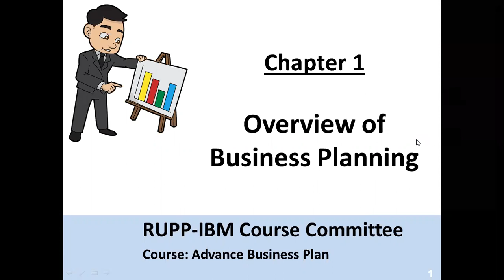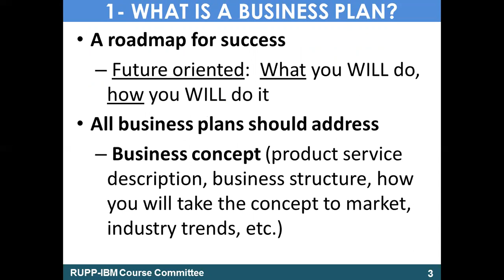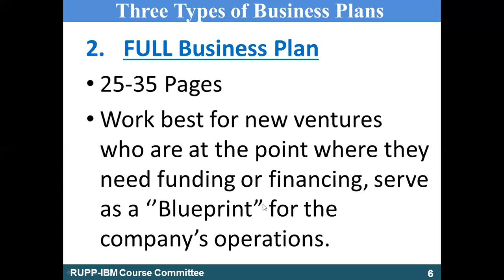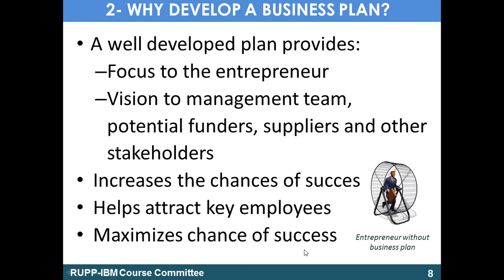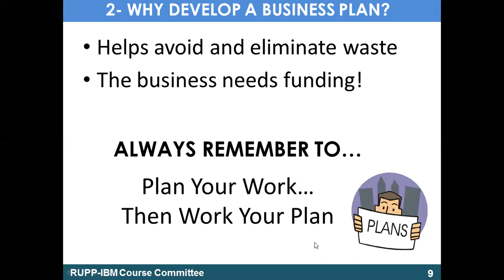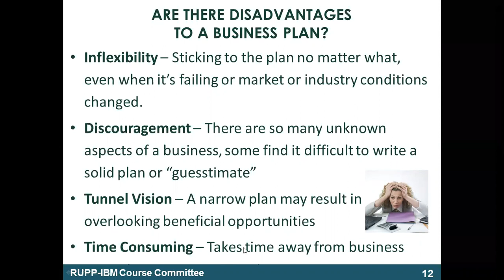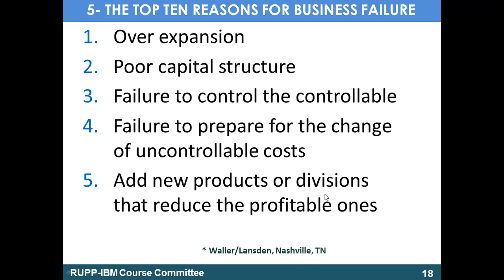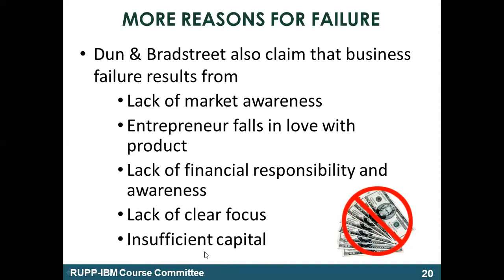BUSINESS PLAN Chapter 1